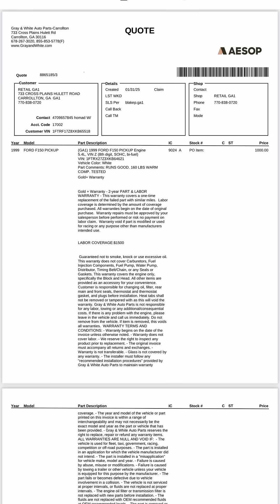Chapter 3: Engine Arrived F150 M.A.D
3: Engine Arrived. Time to Clean & Break It Down.

We just got the new heart for the ’99 F-150 Triton V8 — thanks to a few real ones:

🤝 Much love to Amir Fahad  Muhammad Van Briesen, and Jabril Sharif for helping us secure this engine.
💸 Price: Just over $1,000 with a 2-year warranty. A major blessing.

In this chapter, we:
🔧 Break down the intake manifold, clean off old, gaskets and material
🧼 Start the deep clean process
🔩 Begin prepping the pulleys & valve cover area

This ain’t just a rebuild. It’s a legacy project. Watch how we restore this 5.4L V8 back to life with precision and purpose.

technicians in this video are:
@hamiduwilliams Hamidu Williams
@mtl_elbey1 Marcus Lawrence
Let’s get to work. 🛠️🔥